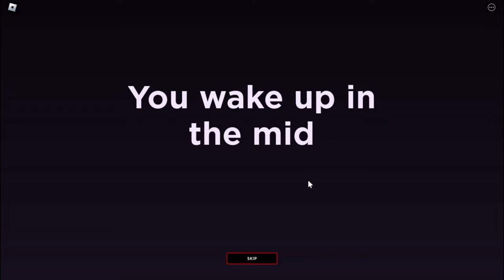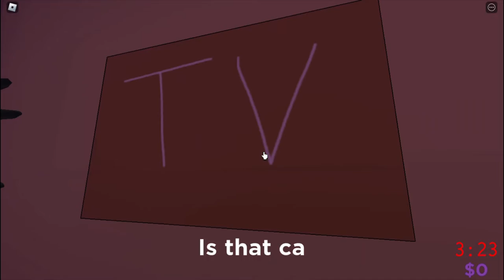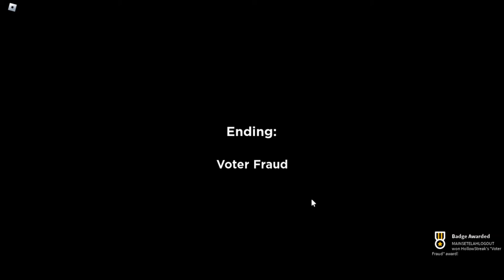ROBLOX Get a Snack on the Moon and in Space also at 3 AM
Explain when you at the moon and in Space also at 3 AM!